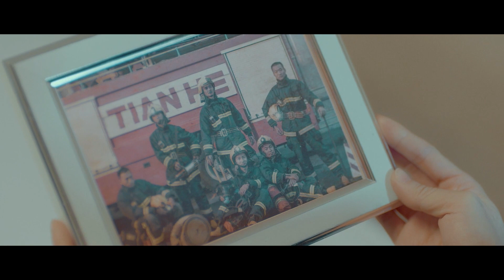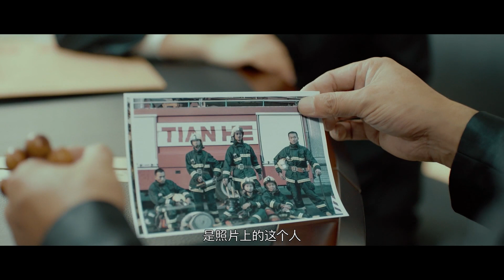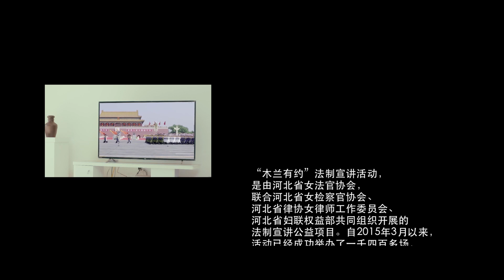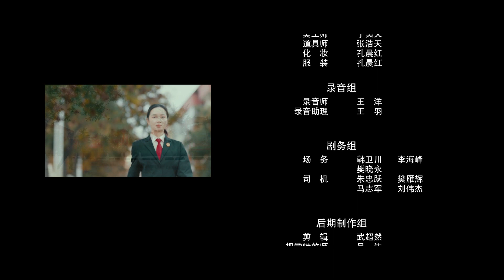法治故事會：木蘭花開（下）